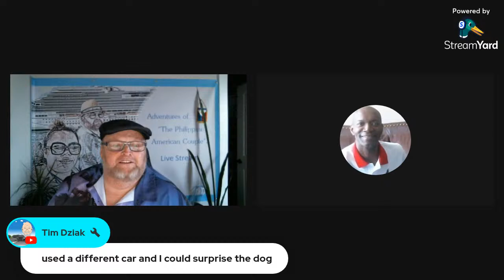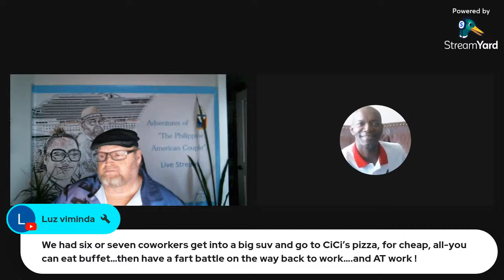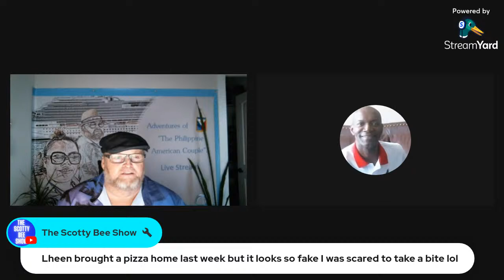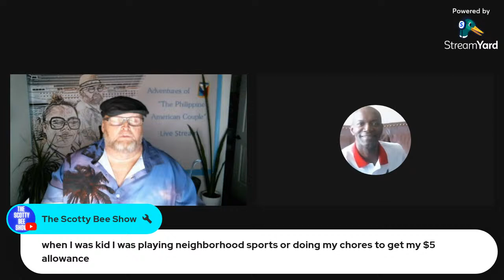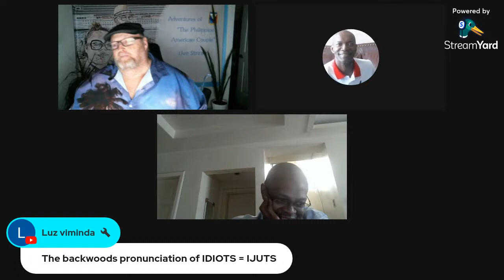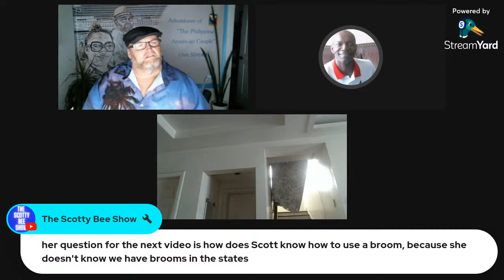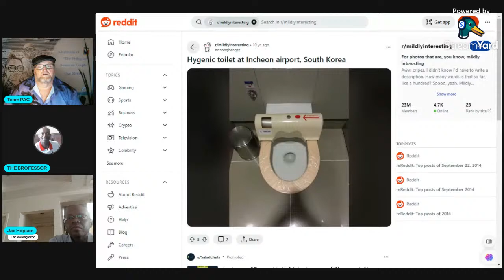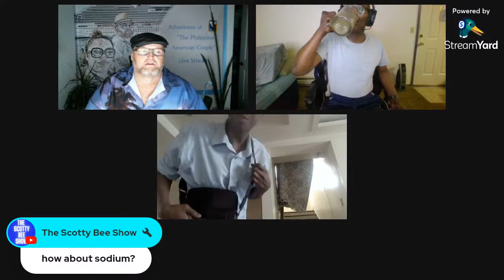YouTube Gossip Hour "Live"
The Internet Gossip Hour "Live"
Drop your link and tell some stories.